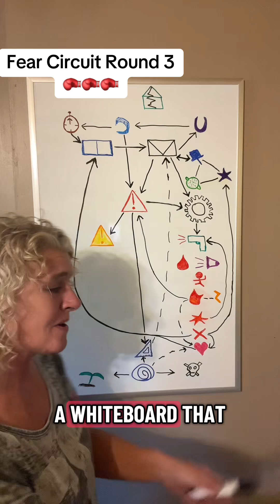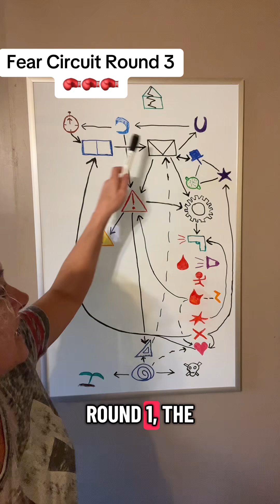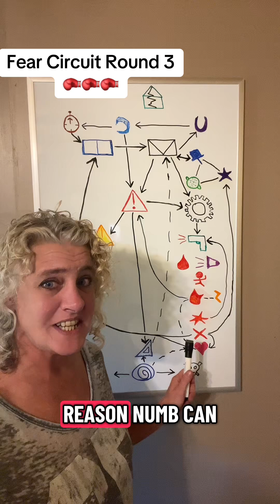Why the Fear Never Stops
Round 3 of the Fear Circuit starts here.

When trauma becomes constant, the brain stops, escaping danger – and starts adapting to it. This is the science behind chronic stress, numbness, and burnout.